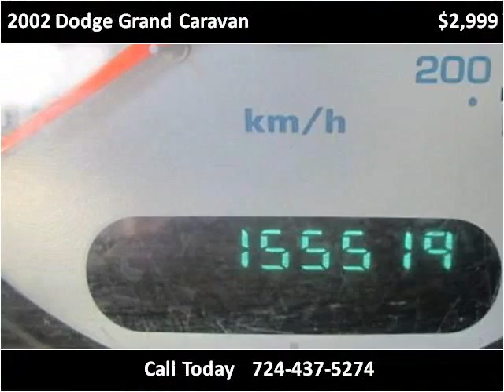2002 Dodge Grand Caravan Used Cars Uniontown PA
This 2002 Dodge Grand Caravan is available from LBSI Automotive LLC.